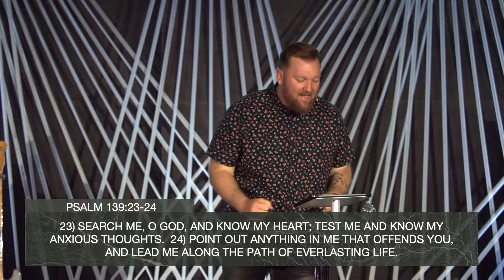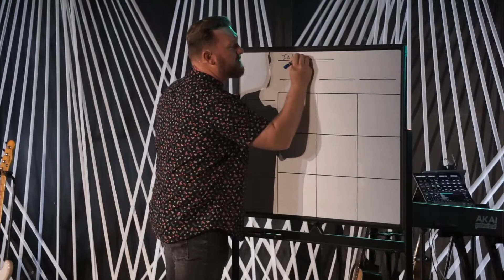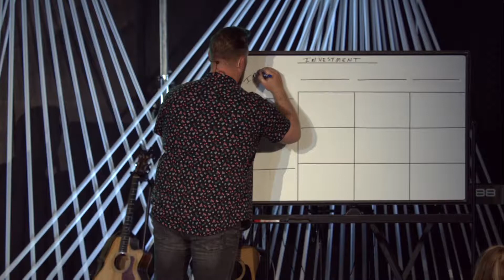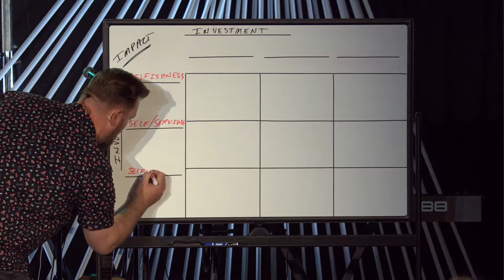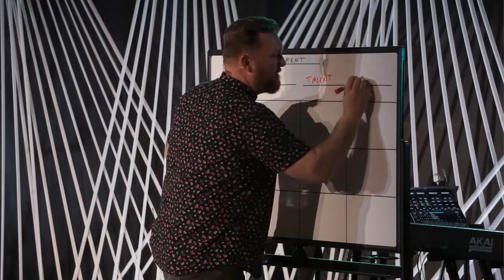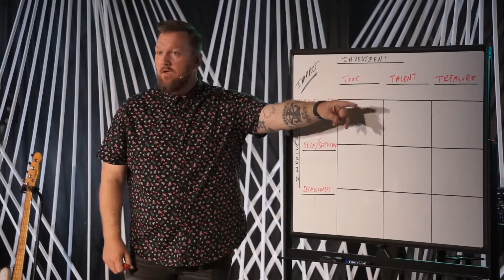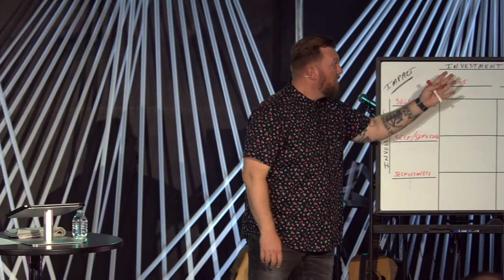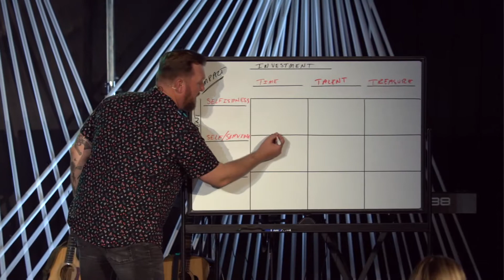Taking New Territory | Pastor Matt Erikson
Pastor Matt finishes our series: "You Are Here" with his message titled Taking New Territory.

We exist to connect people to the HEART OF GOD and the HOUSE OF GOD.
EVERYONE. ALWAYS. BELONGS.